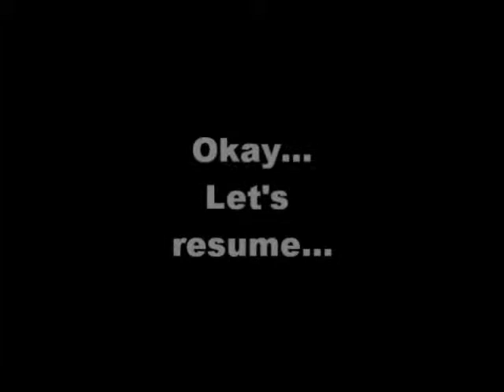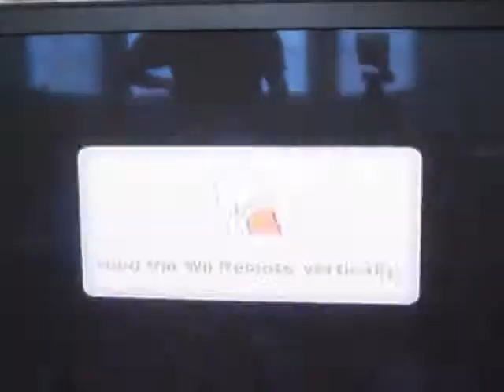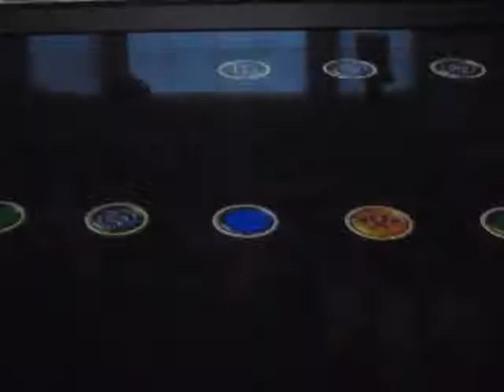GameGardeins- Episode 1- Mario Party 9 (part 2)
First video and first GameGardeins meeting!

People playing:
Magikoopa: Leehsin001
Mario: KingShadowman1
Koopa Troopa: FireSilverGirl101, YoMamaKing*
Waluigi: Star321ify, MasterGeneralRyan

Uploaded by Leehsin001.